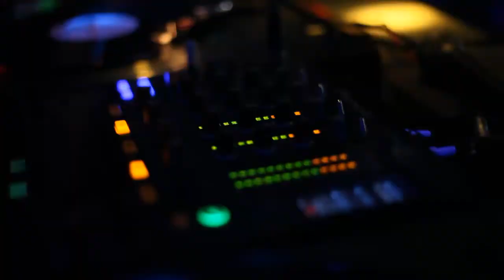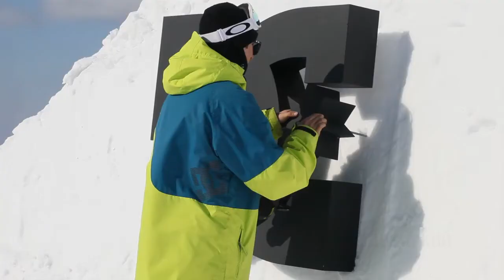DC.Kirovsk.Lab 2012 Full Movie 3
Видео состоит из кадров снятых в весеннем лагере 2012. Позитив, солнце, музыка, кутежи, шикарное весеннее катание, свобода - это все DC.Kirovsk.Lab!
Спасибо за поддержку напитку Tornado Energy, пуленепробиваемым часам G-shock и уютным склонам BigWood.
Стопицот километровый сноупарк от Moustache crew, контесты для про, любителей, и девушек. Чилл под заполярным солнцем, рваные футболки на танцполе.
И помните: "Всё, что происходит в Кировске - остается в Кировске!"
Операторы:
Гостевских Дмитрий
Мохирев Леонид
Доринов Александр
Кошевой Владимир
Баранова Светлана
Федоровых Денис
Чучкин Глеб